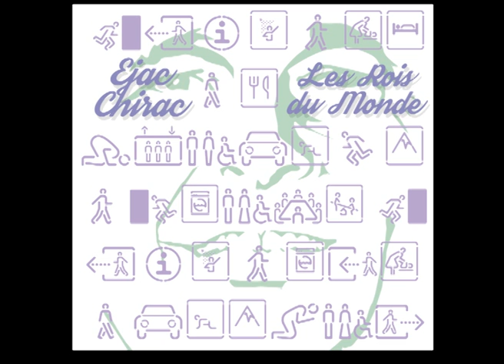Ejac Chirac - Les Rois du Monde - 1996 (Full Album)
The complete fourth album of noise and concrete creator "de maître" Ejac Chirac !

- Anus Horribilis
- Le Prince
- Conformiste
- L'Argent Gratuit
- Ca, c'est du Hardcore
- Hommage
- Limace
- Venetian Sponge
- La Rage
- Smart Fest
- War in France
- L'ambitieuse délicatesse des formes féminines